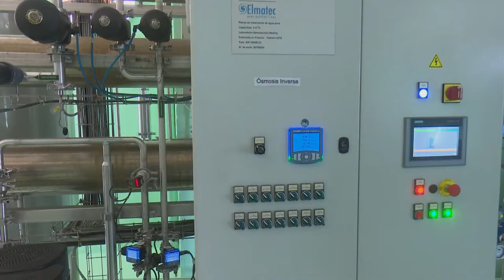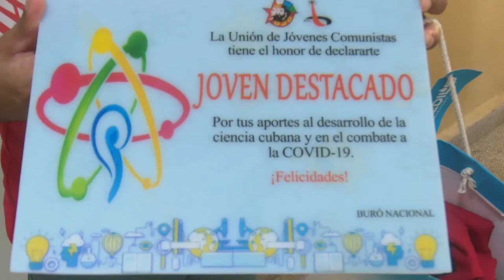Intercambia secretaria UJC con jóvenes de Biocubafarma y rinde homenaje a gesta del 2 de diciembre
La primera secretaria de la UJC en Cuba Aylín Álvarez Gracía, junto a miembros del buró nacional de la organización y jóvenes de diversos sectores rindieron homenaje en Granma a la gesta del 2 de diciembre 1956. La jornada, que es antesala de la conmemoración por la fecha histórica, incluyó un intercambio con el universo juvenil del laboratorio de medicamentos líquidos orales MEDILIP, industria única de su tipo el país, y que pertenece a Biocubafarma.